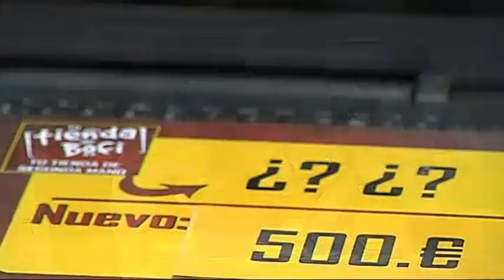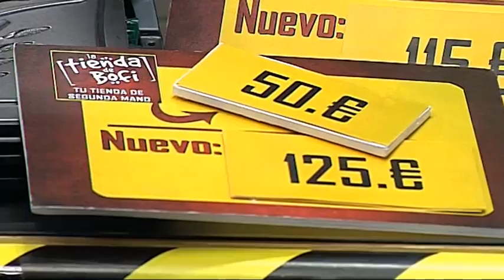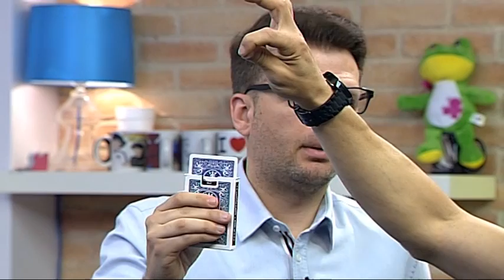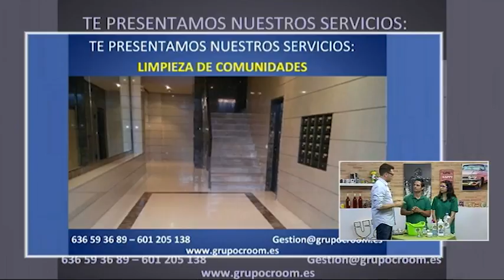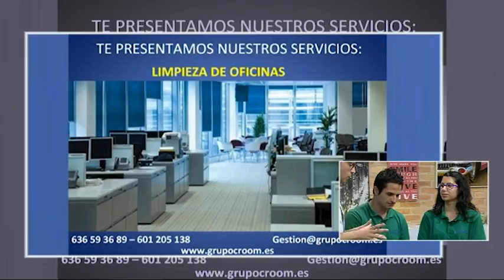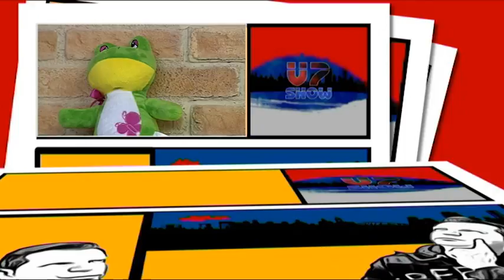V7 Show 08-06-2017 / Programa 627